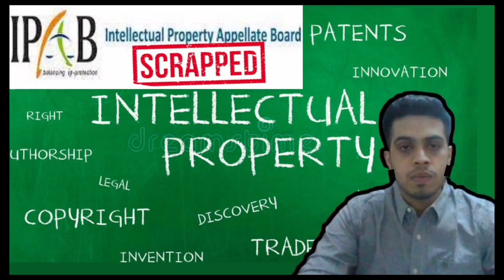Intellectual Property Appellate Board Abolished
New Explainer out Tomorrow on The Intellectual Property Appellate Board(IPAB) by Athul Vergis Cherian (@athulvergischerian )
The Explainer would cover about why it was abolished and as to whether it was a good decision to scrap it.